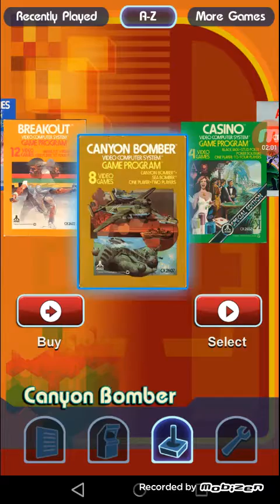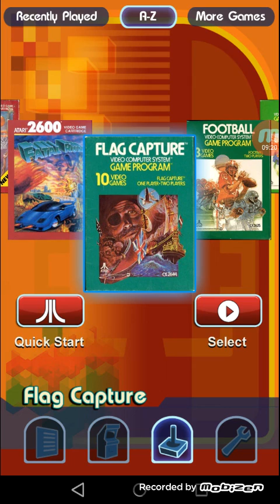Basic Math and Flag Capture! | Atari's Greatest Hits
Im gonna play in this video two games: Basic Math and Flag Capture!Hope you enjoyed it!